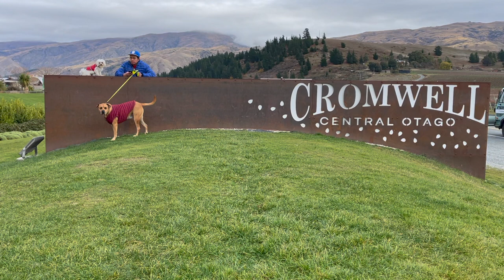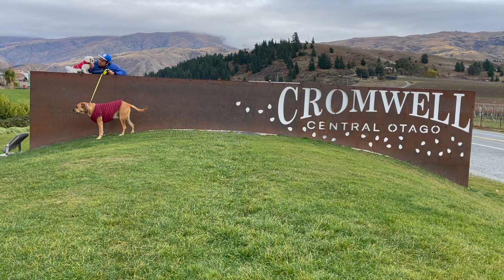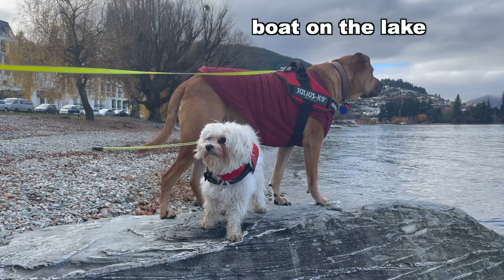My Dog Travel Vlog - Queenstown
My Dog travel for the winter. This time it's in Queenstown. Were they enjoy Running, sight seeing and walking in a Dog-Friendly Park.